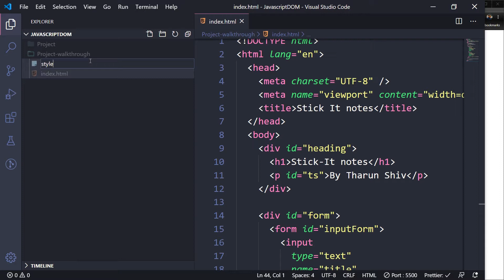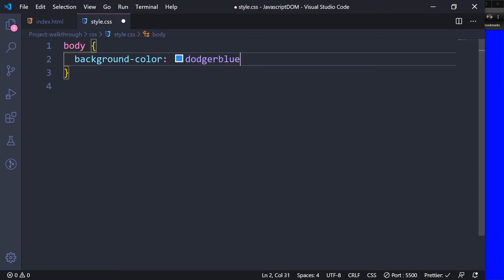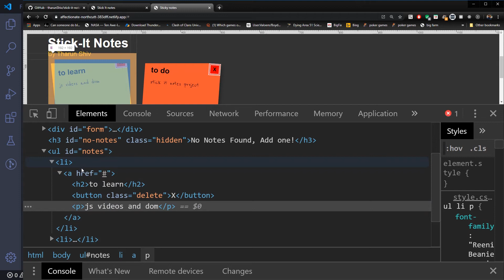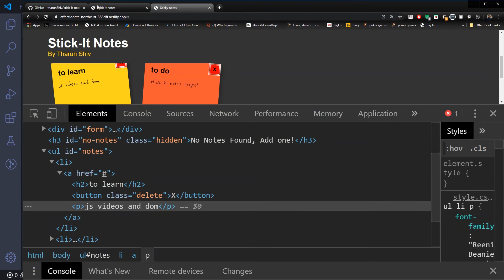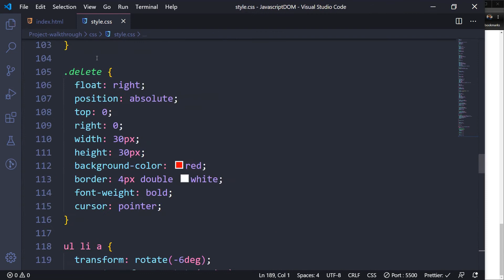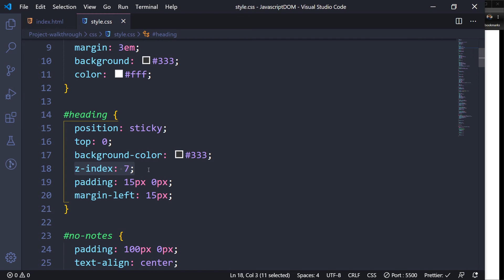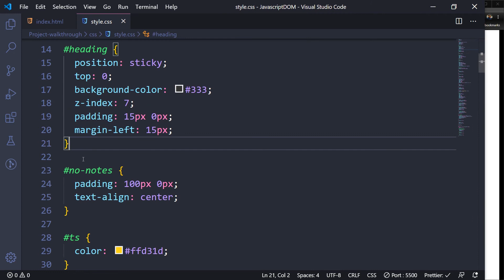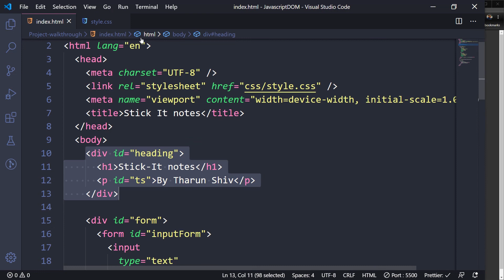Build a PWA - Learning JS DOM - Project - Part 3: Styling using CSS - 1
In this mini-series, we will be building this application from scratch.
This will include topics like:
HTML
CSS
JavaScript
JavaScript DOM
Progressive Web Apps
NPM

In this video, we will be coding the CSS part of the website.

This is a code along tutorial.